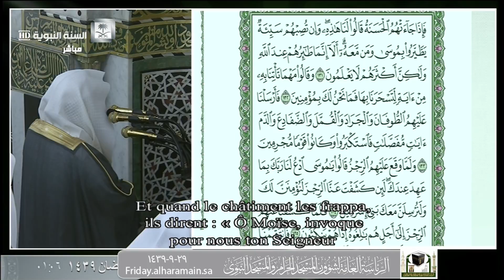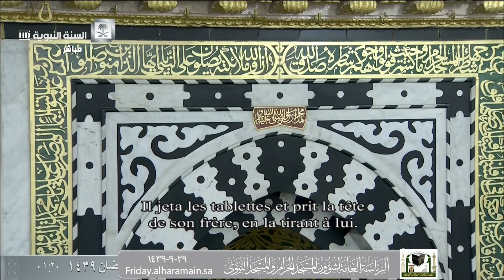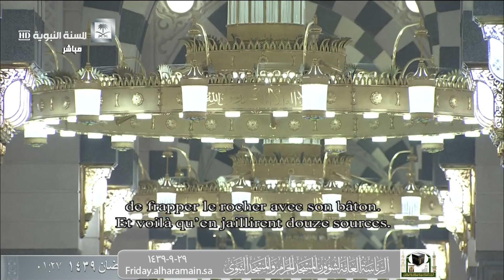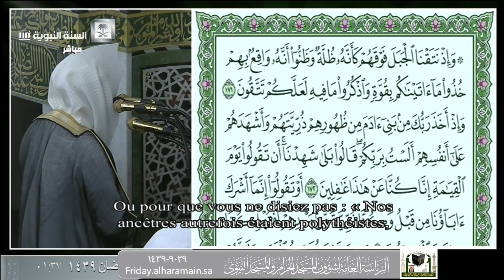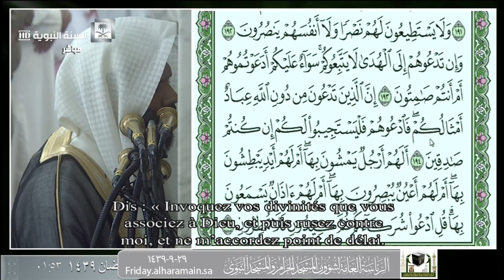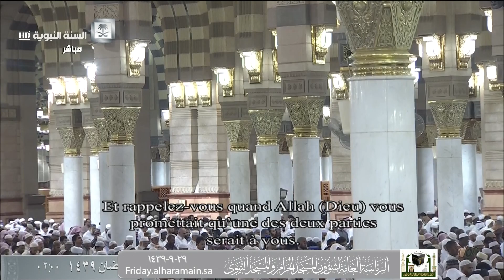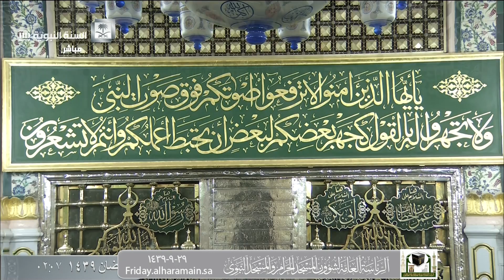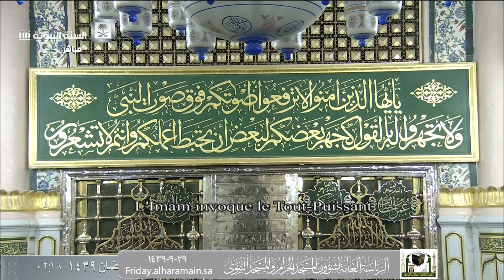صلاة التهجد المدينة 29-9-1439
التسليمات الأولى : الشيخ / محمود خليل قارىء
التسليمات الثانية : الشيخ / احمد الحذيفي